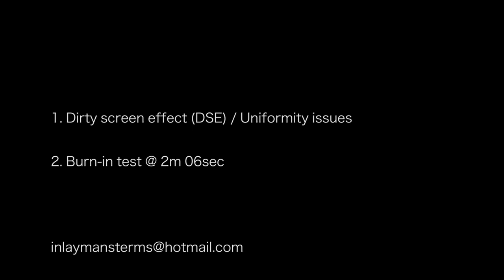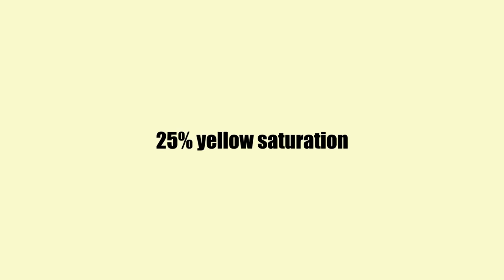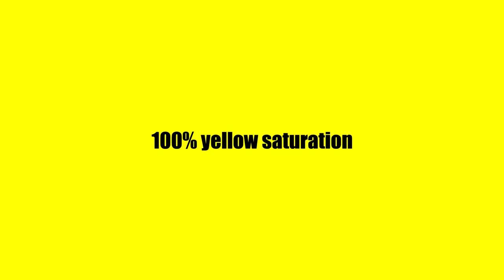Dirty screen effect (DSE) Screen uniformity - Burn-in test